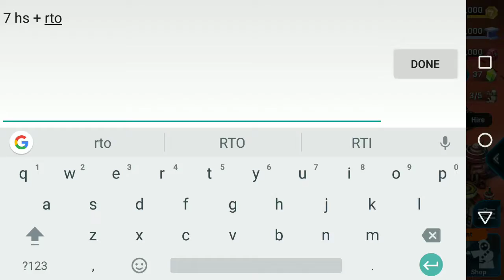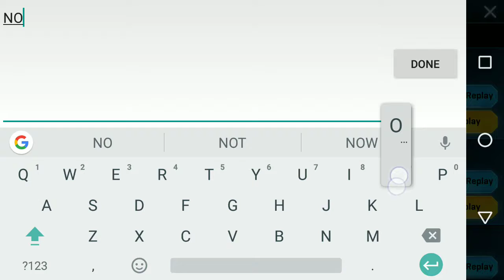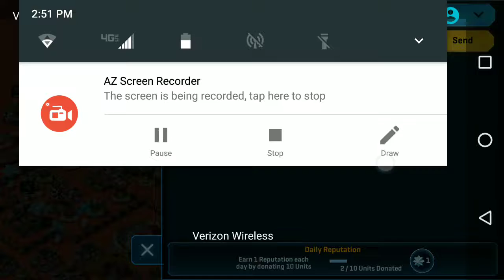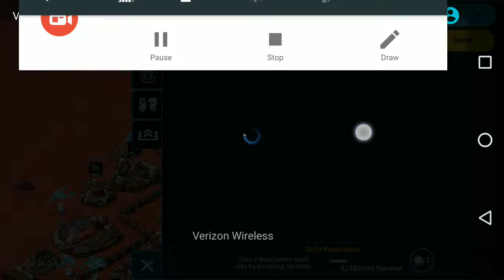NOOB ON STAR WARS COMMANDER!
I hope you guys like the video and if you are the guy in this video who is a noob I highly recommend changing your base!